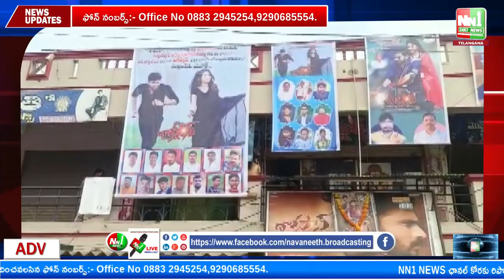రౌతులపూడి మహాలక్ష్మి థియాటర్ లో దోస్తాన్ మూవీ రిలీజ్..హీరో కార్తికేయ ప్రేక్షకులతో....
"nn1news live"
"nn1news luve"
"nn1news"
"nn1news live"

NN1 NEWS#
NN1 News#
nn1news live#
nn1news breaking news today#
nn1news Breaking#
nn1news Youtube on live#
nn1news Sucribe#